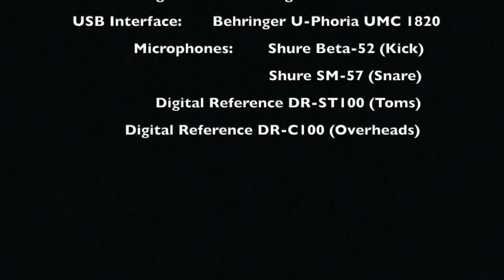Heaven Is In My Heart (Medley) (Drum Cover) - Graham Kendrick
Graham Kendrick original medley from the Hosanna! Music album: Crown Him

Medley:
O Give Thanks
Heaven Is In My Heart
God Is So Good
Psalm 24:7 Proclamation
Say Yes

Musicians:
Dan Ackerman - Trumpet
Alex Acuña - Percussion
Carl Albrecht - Percussion
Justo Almario - Woodwinds
Mark Baldwin - Guitars
David Beatty - Trombone
Tom Brooks - Keyboards
Jon Clarke - Woodwinds
Darryl Gardner - Trumpet
Mark Gasbarro - Keyboards
Chris Jaudes - Trumpet
Graham Kendrick - Acoustic Guitar
Abraham Laboriel - Bass
Bill Maxwell - Drums
Marty Walsh - Guitars
Craig Ware - Trombone